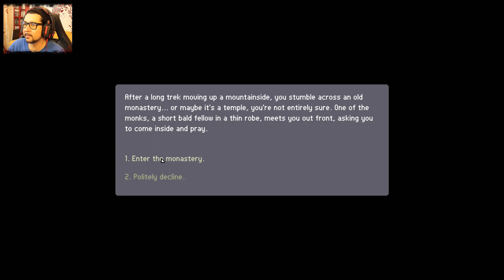MARCH OF THE LIVING #2 "GREG Y BARRY" | GAMEPLAY ESPAÑOL